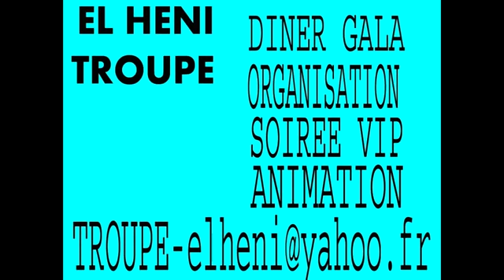Troupe El Béji اجمل حفل زفاف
la star tunisien noureddine el beji